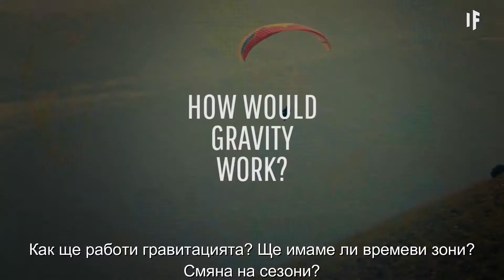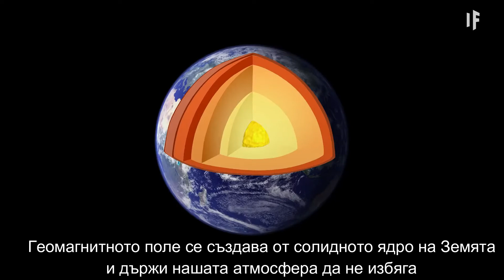КАКВО ще се Случи, АКО ЗЕМЯТА Беше Наистина ПЛОСКА?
Ами ако плоскоземците бяха прави и Земята беше плоска? Физиката на плоската земя няма да бъде много приятна. Как би действала гравитацията? Все още ли бихме имали часови зони? Смяна на сезоните? Ще съществуват ли изобщо условията за живот тук на Земята? Повечето ранни теории за формата на Земята се основават на религиозни интерпретации. Но какво да кажем за съвременните вярващи на некръгла Земя?